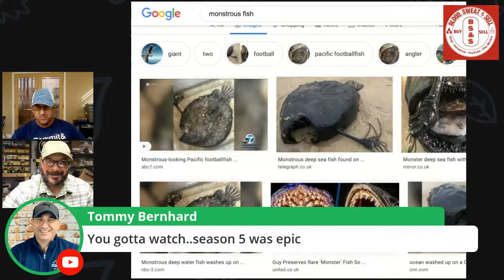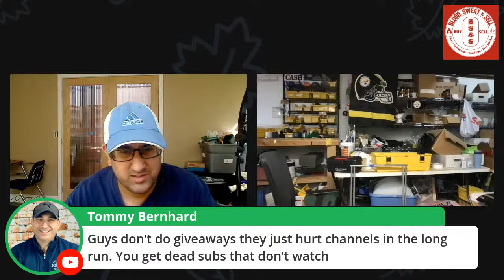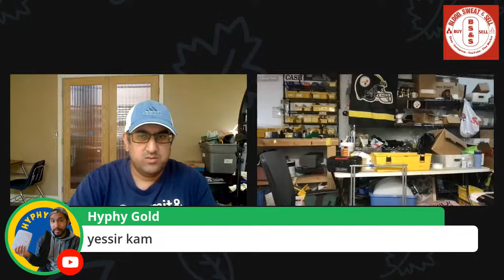Reseller Just List Live Reselling eBay Amazon Listing Hangout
Another Leroy Blood, Sweat & Sell creation Wacky Wednesday's. Just list, just work, just get stuff done. eBay, Amazon, Mercari, Poshmark, etsy, listing whatever.

Please check out Leroy's Youtube Channel:
Blood Sweat & Sell:

★ Rollo Printer
★ Zebra ZP 450 Printer
★ Cheap Small Scale (Up to 50 lbs)
★ Better Scale (Up to 110 lbs)
★ 10' Lightning Cable
★ Scotty Price Peelers
★ Small 24" Light Box
★ Neewer Ring Light Kit
★ Metal Husky D 5-Shelf Shelving
★ Clear Poly-bags (8"x10" - 1000 Count)
★ Huge 6' Tall Light Box Photo Booth HPB160 47"x32"x62"